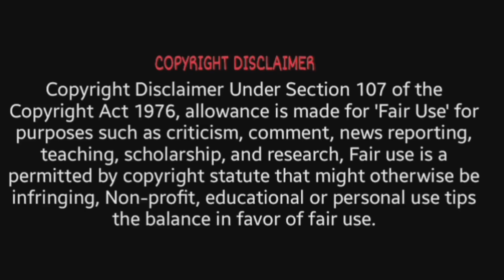The romance of Hua rong/part 15/c drama dubed in Tamil/Tamil vilakkam/Nandhu Voice